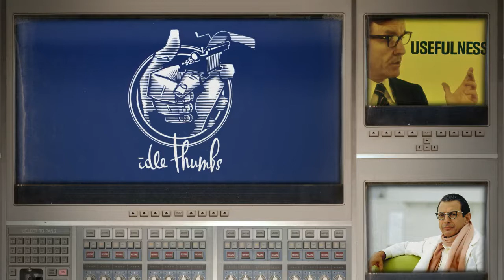Idle Thumbs plays BioShock with JP LeBreton [Part 1]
Uploading this because of Twitch's new archive deletion thing. It's not on the official Idle Thumbs YT channel yet so I'm saving this here just in case. This is too good to lose! When/if this gets uploaded to the Idle Thumbs channel, I will remove my uploads.